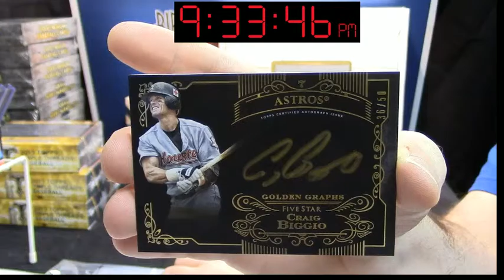2015 Five Star beens